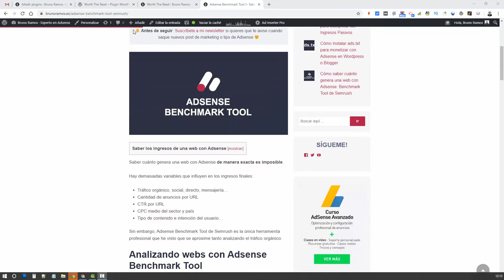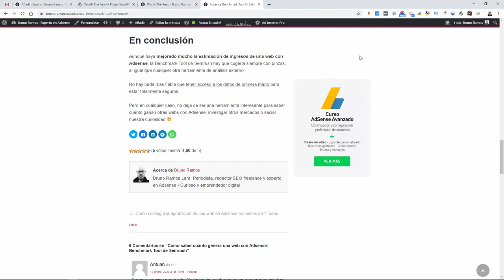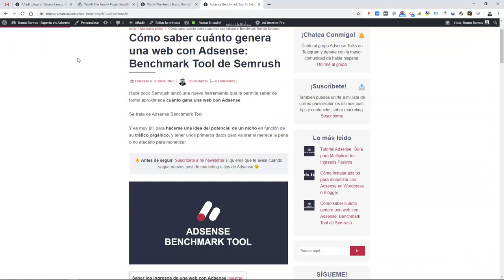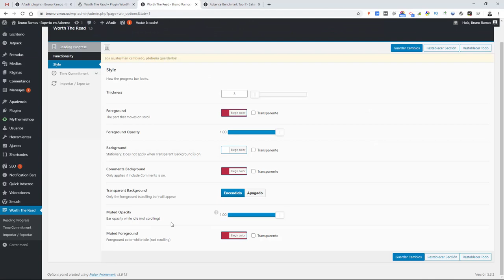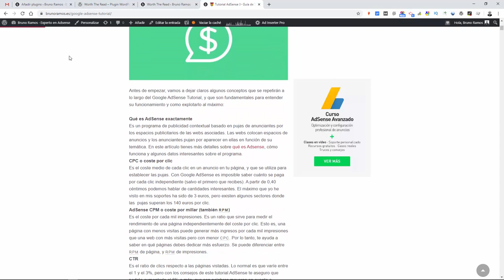⏳ Cómo poner una Barra de Progreso de Lectura en Wordpress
Un sencillo plugin para instalar una barra de progreso de lectura en Wordpress. Limpio, sencillo y muy visual 😉

Si quieres darle un toque más profesional a tu blog, orientar al usuario sobre cuánto tardará en leer tu contenido y facilitar su ubicación en textos largos, Worth The Read es un plugin perfecto.

Se configura en dos minutos y podrás mostrar una barra de progreso de lectura totalmente personalizada en tus post.

✅ Puedes especificar:

· Grosor
· Colores
· Transparencias
· Opacidad
· Cálculo con y sin comentarios
· Dispositivos móviles y desktop
· Post, páginas, home o todos.

✔️ ¡SÍGUEME! ✔️